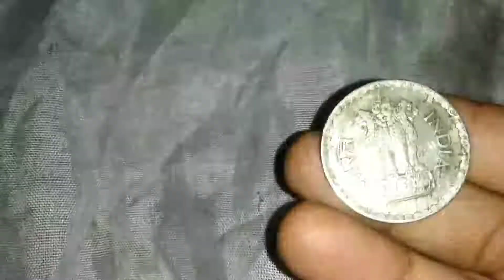Purane coins ko caustic powder si kaise saaf suthra karte hain dekh Lo is video#oldcoins#experiments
Purane coins ko kaise saaf suthra karte hain dekh Lo is video mein, पुराना कॉइन को कैसे रिकवर करते हैं देख लो इस वीडियो,